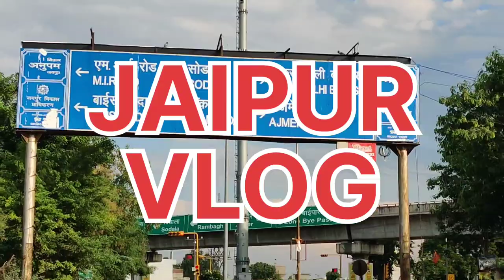Jaipur Vlog | Jaipur City Tour Video | Purani Chungi Ajmer Road to Birla Mandir